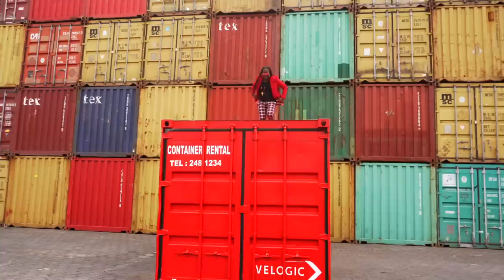Elijah ft Jason Heerah & Dj Madman - KOLE (Official Video)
Riddim by Daryl Canaya/ Dareal Thing Rechordz
Mixed: Daryl Canaya
Percussion: Jason Heerah
Lyrics by Stephen Eliza aka Elijah
Videographer: Allen KARTEL
SHAAD VISION PRO
TI KIM PRODUCTION
MASTER IN NY